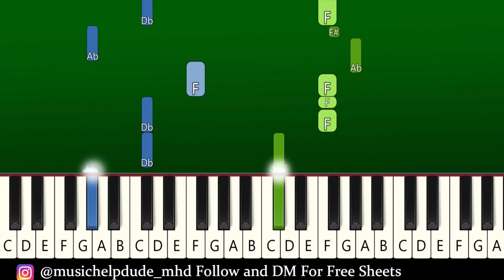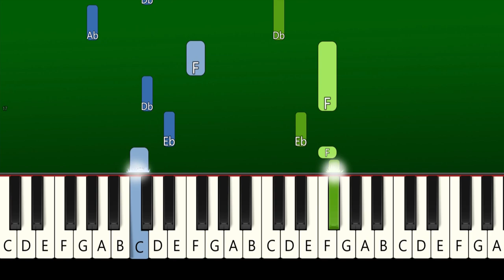One Two Buckle My Shoe Meme Piano Tutorial [TikTok]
One Two Buckle My Shoe EASY Piano Tutorial | TikTok | 1 2 buckle my shoe meme